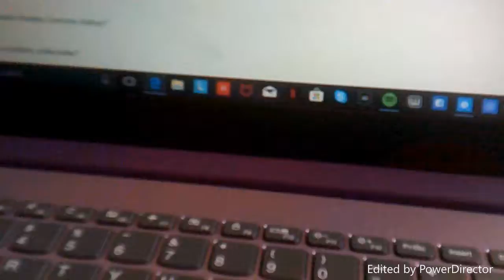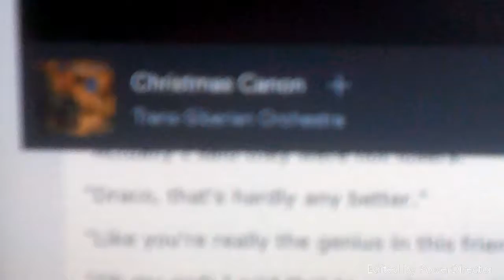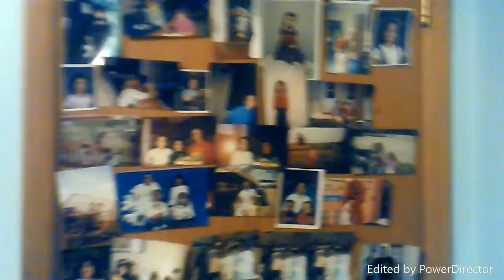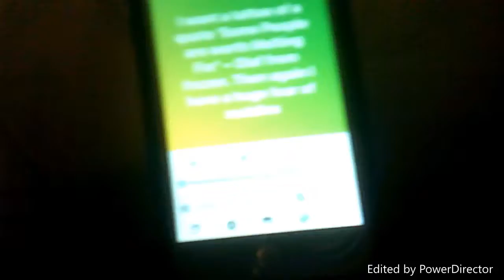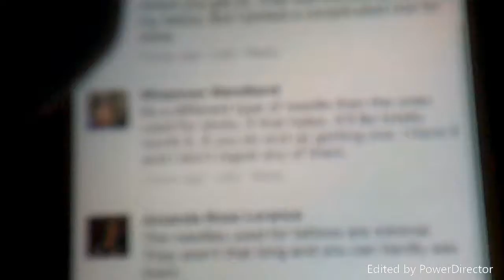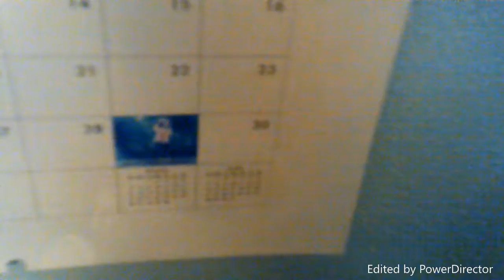Kyara's Zebracorn Vlogmas Day #13|Kyara Andrews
Hey zebracorns its Kyara and its Day 13 of my Vlogmas series. In this vlog you get to see me what I do on Mondays. Anyways I hope you have a wonderful day. xoxoxo ~ Kyara Andrews

Musical.ly: slythercalwprincess

Musical.ly: R3rocks